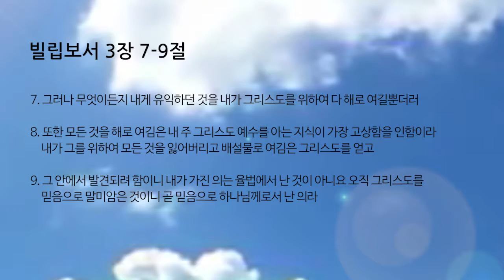2018.08.19 이은태목사 주일예배 - 가장 가치있는 것 Auckland International Church